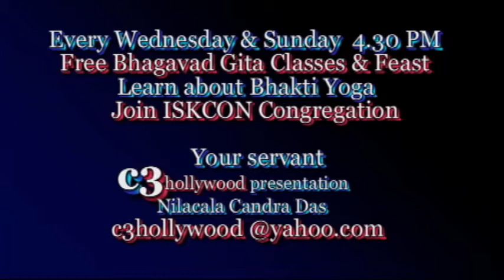ISKCON San Jose Celebrates Sri Krishna Janmastami - Part 1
Little Angels of Hare Krishna  Temple San Jose recite slokas On Sri Krishna Janmastami Celebrations Day August 13, 2009